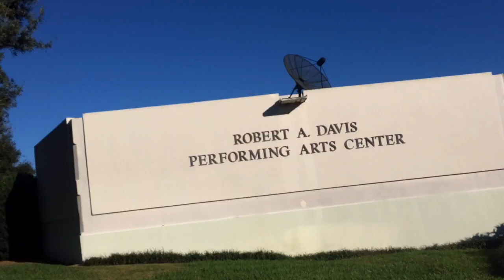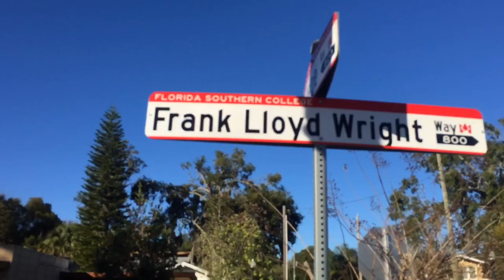Florida Southern College by Frank Lloyd Wright | Ep 2 | Postcards for Architects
Greetings from Florida Southern College by Frank Lloyd Wright in Lakeland, Florida

The Architecture Underground
Producer: Joseph Adam Dunn